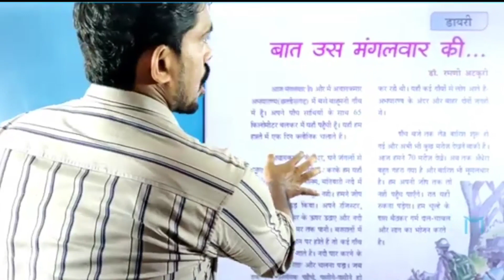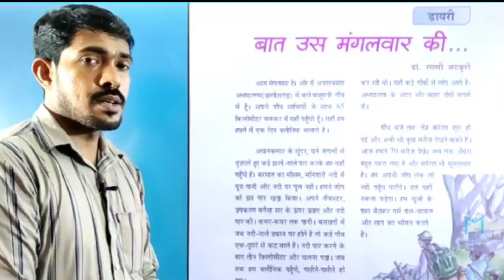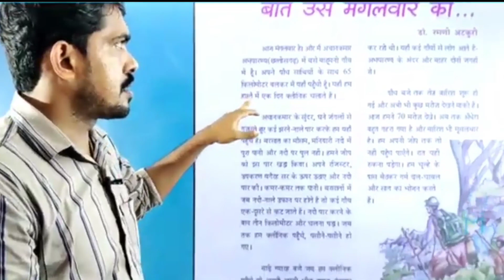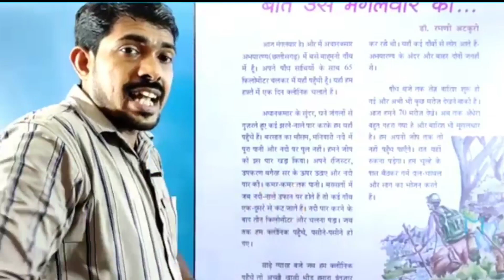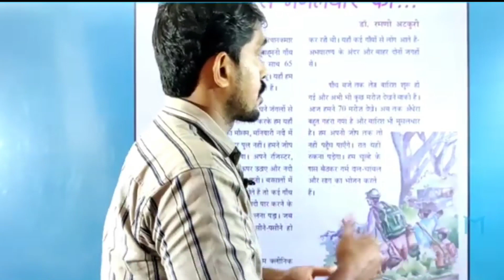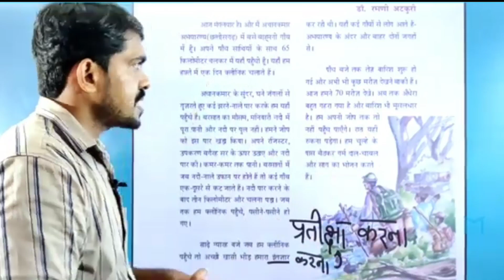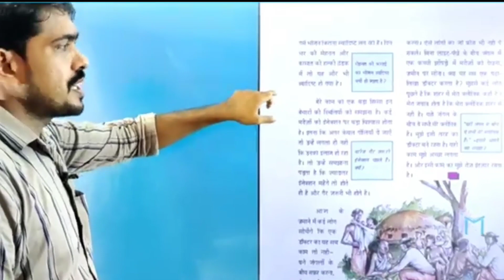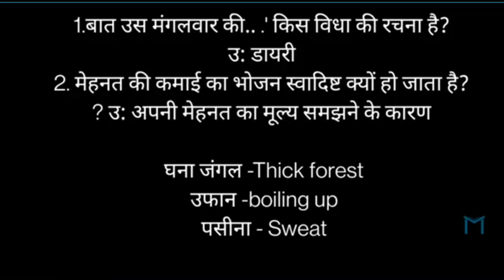8 HINDIइस बात मंगलवार की part1